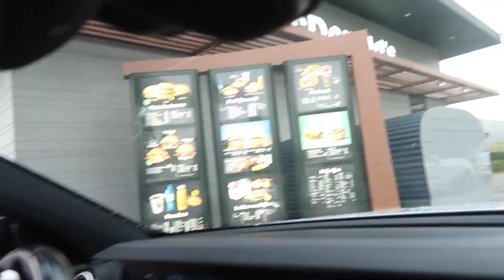MCDONALDS MUKBANG MET MIJN MAN!❤️| Laura Ponticorvo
We wilden eigenlijk een KFC mukbang opnemen maar omdat ze daar geen vegetarische burger meer hadden zijn we toch doorgereden naar de gele M! Dit keer neem ik iets anders en ontdek ik dat de gouden tip wat betreft de fish fillet echt werkt! Wat klets momenten met Ryan en wat humor tussendoor! We wensen jullie zoals altijd heel veel kijk plezier 💕

- Mijn tweede lens voor mijn professionele camera.

Elke woensdag en zondag staat er om 07:00 een nieuwe video voor jullie online, maar houd het in de gaten, want ik upload ook veel extra video's! In mijn vlog neem ik jullie mee in mijn drukke Amsterdamse bestaan, beauty tutorials waarbij ik jullie hopelijk met mijn tips kan helpen en inspireren, ik zal iedere keer als ik naar het buitenland vertrek jullie meenemen op reis en ik neem jullie mee in een hele bijzondere fase van mijn leven. Ik ben op 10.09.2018 GETROUWD en hiervan heb ik zoveel video's online gezet. Er komen nog meer video's aan op het gebied van trouwen. Binnenkort een leuke Q&A hierover zodat ik veel aankomende bruidjes kan helpen met mijn tips!

Liefs,

Laura Ponticorvo